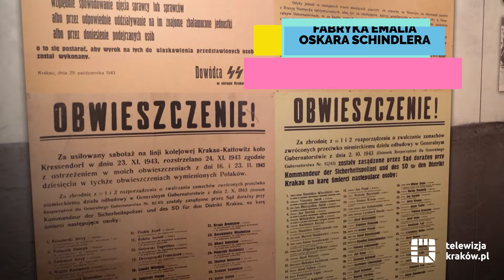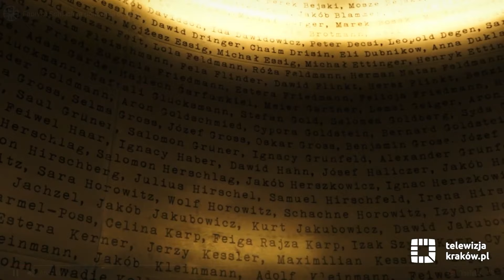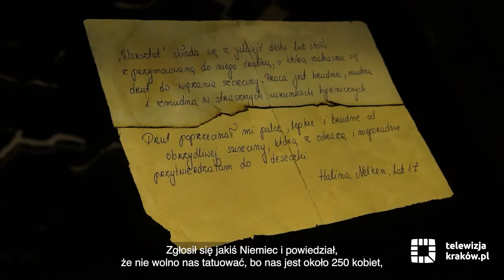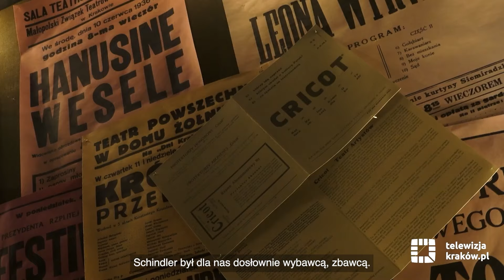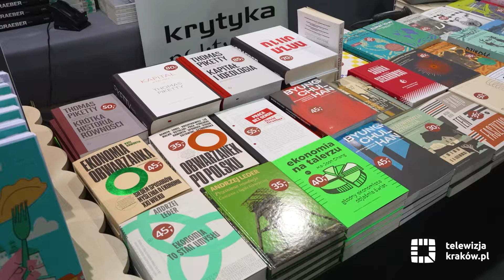Informacje kulturalne - 20 marca 2024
Zapraszamy na najnowsze wydanie serwisu kulturalnego telewizja.krakow.pl, a w nim m.in.:
- wystawa stała w Fabryce Emalia Oskara Schindlera,
- rozmowa z Niusią Horowitz-Karakulską - ostatnią żyjącą Polką z listy Schindlera,
- program Festiwalu Muzyki Filmowej,
- wystawa Jerzego Beresia w Cricotece.